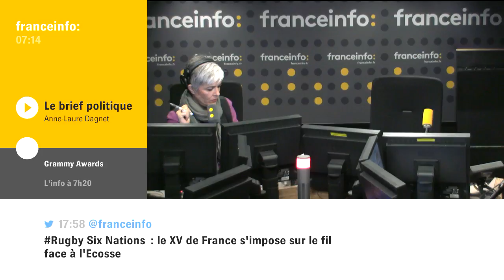Caroline De Haas pourrait se présenter dans le 18e face à Myriam El Khomri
Législatives 2017 / Caroline De Haas pourrait se présenter dans le 18e arrondissement de Paris face à Myriam El Khomri : l'info politique du 13.02